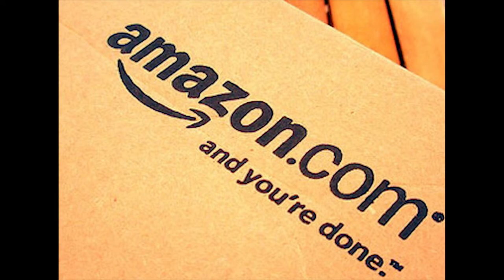Why WSU? Success Starts Here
Video by Washington State University student Matthew Miller and the WSU Everett Engineering Club.